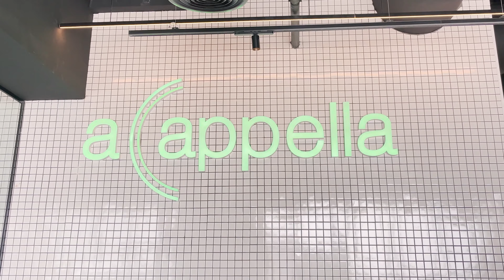Check out our amazing project Accappella !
Pinnacle Interiors LLC

For visit :  Accappella
Located in: The Pointe
Address: FB 08 East Wing The Pointe, Palm - Dubai